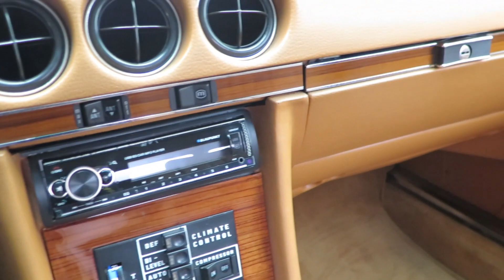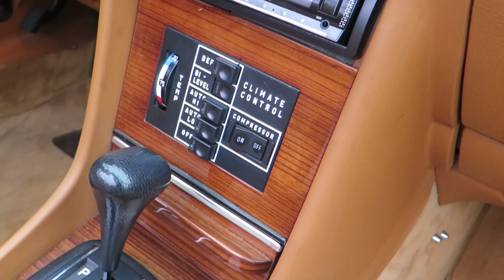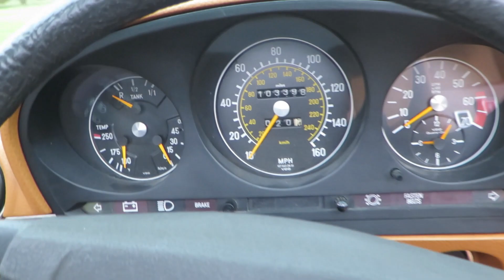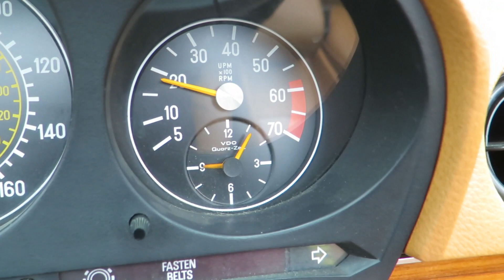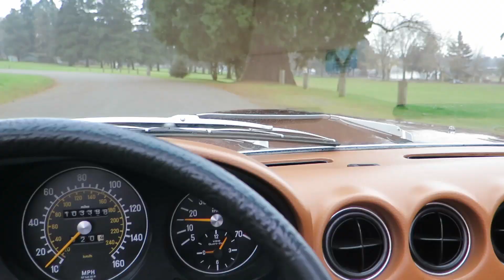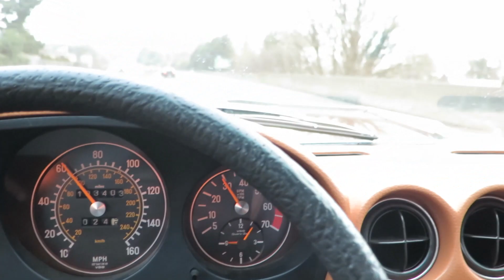1978 Mercedes-Benz 450 SL Milan brown with saddle interior.